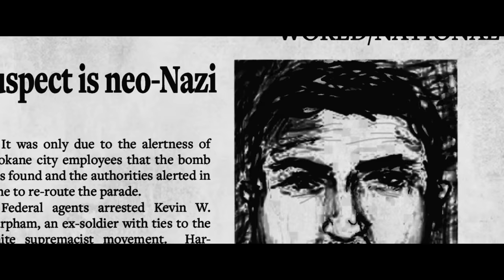Imperium Official UK Trailer (2016)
Inspired by real events and the experiences of ex-FBI agent Michael German, IMPERIUM follows Nate Foster, an idealistic young FBI agent who is selected to go undercover amongst a group of white supremacists suspected of initiating a terrorist plot. Immersed in a deeply unsettling, hate-filled world, Nate must fight to maintain control of his own beliefs and principles whilst working to identify the threat and keeping his true identity and motives a secret.

Starring Daniel Radcliffe (Harry Potter, Now You See Me 2) as Foster in what is being hailed as his more powerful, transformative role to date, and featuring an outstanding supporting performance from Toni Collette (Miss You Already, Krampus) as his wisecracking fellow FBI agent, IMPERIUM also features a stellar supporting cast, including Burn Gorman (TV’s Torchwood, The Dark Knight Rises), Tracy Letts (The Big Short, TV’s Homeland), Nestor Carbonell (The Dark Knight Rises, TV’s Bates Motel), and Sam Trammell (TV’s True Blood, The Fault In Our Stars).